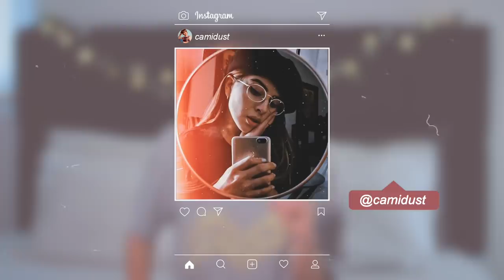⚡ Cómo ESTILIZAR tu ropa GRANDE| Outfit ideas ⚡| Camila Dust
Hola todoooooos! Hoy quiero enseñarles un poco del estilo Oversize, a mí me encanta usar prendas grandes pero a veces no sabemos como armar outfits con estilo que nos a¡hagan ver bien y con lo que nos sintamos cómodos, entonces quiero mostrarles algunos truquitos que nos servirán para que cualquier prenda grande que tengamos se vea bien. Pueden utilizar estos trucos para outfits para la escuela o para armar otras outfit ideas que tengan :)

• Qué camara utilizo:  Canon T3i
• Objetivo: Canon 50mm
• Con qué edito mis videos: Final Cut Pro